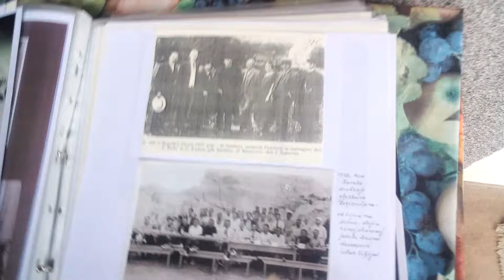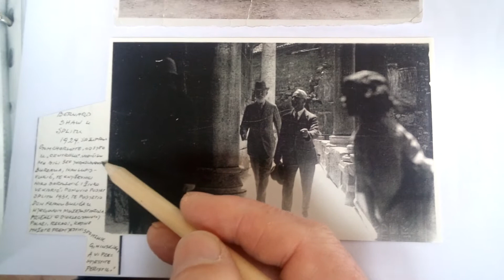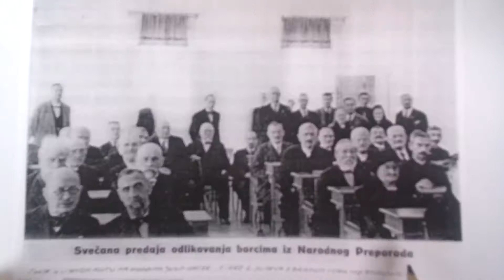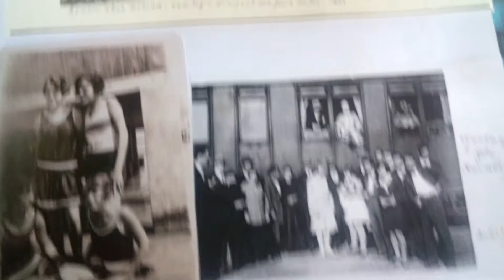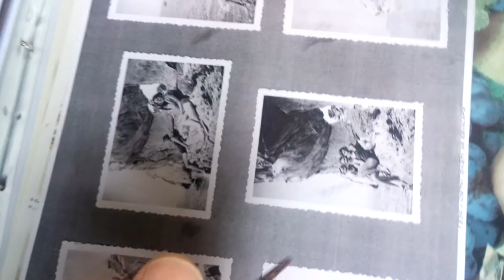LIPI MOJ GRAD: